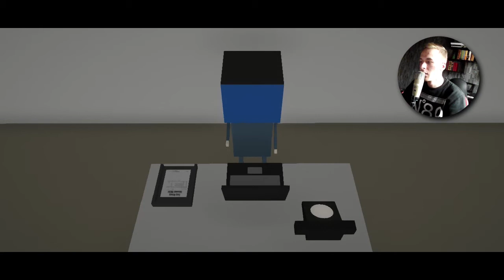JAK CUBEK ZOSTAŁ STRAŻAKIEM...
★ CZYTAJ OPIS ★
► Dzisiaj zostałem wybawcą Chin, dobrym mężem i strażakiem. Moje marzenia się spełniły :3
► WALNIJ KOMENTARZA I NAPISZ CO MYŚLISZ
► LAJKUJ I BĄDŹ NA BIEŻĄCO JAK MOJA WODA W KRANIE:
►MASZ JAKIEŚ PYTANKO? PISZ:
► SPRAWDŹ ĆWIERKACZA (W SUMIE NIE UŻYWAM, ALE...):
► SKĄD BIORE NUTKI? ŁAPAJ LINKACZA:
► MÓJ STEAM? NIE WIEM PO CO CI ALE TRZYMAJ:
Nazwa użytkownika: Cubek
► F8PYF-J7EXC-Y07YA = KLUCZ STEAM!
★GIERKI:
1. Hong Kong 97 (SNES)
★LIMIT SUCHARÓW WYCZERPANY, DZIĘKUJĘ ZA UWAGĘ★